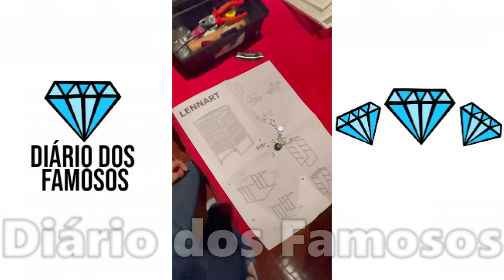BRUNA GOMES E BERNARDO JANTANDO JUNTINHOS EM CASA!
A Bruna Gomes e o Bernardo Sousa jantaram juntinhos em casa e até dividiram o mesmo prato! Veja tudo no vídeo!